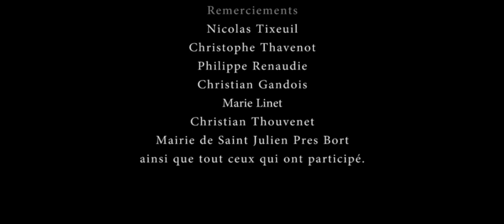Sauvé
Loosely based in the Warhammer 40k universe, this is the story of Hirad, for the first time of his life on a garden planet. Member of the Imperial Guard he fights against Orks on this lost paradise. English subtitles available.

Dans un univers librement inspiré de Warhammer 40k, le soldat Hirad se retrouve pour la première fois de sa vie sur une planète jardin. Membre de la garde impériale, il lutte contre des Orks sur ce petit bout de paradis, au confins de l'Imperium.

Originalement tourné en 2007, le film s'est perdu dans une post-production compliquée. Il était temps de le finir et de le rendre public, malgré des effets et une bande son qui ont pris quelques années.

Yvan Galtié et Sébastien Raynaud

Avec
Florent Chapellière

Réalisation
Yvan Galtié

Production
Sébastien Raynaud

Image
Christie Lalevée

Nicolas Moreau

Script
Thibault Freytet

Assistant caméra
Franziska Hrusa

Machinerie
Clément Goubault
Jean-baptiste Galtié

Montage Son
Romain Moret
Arnaud Destinay

Musique
Nine Inch Nail - Ghosts

Remerciements
Nicolas Tixeuil
Christophe Thavenot
Philippe Renaudie
Christian Gandois
Marie Linet
Christian Thouvenet
Mairie de Saint Julien Pres Bort
ainsi que tout ceux qui ont participé.